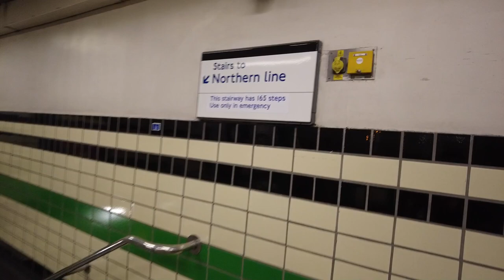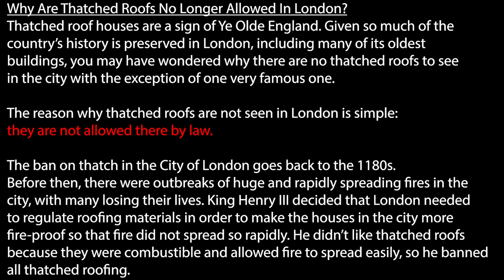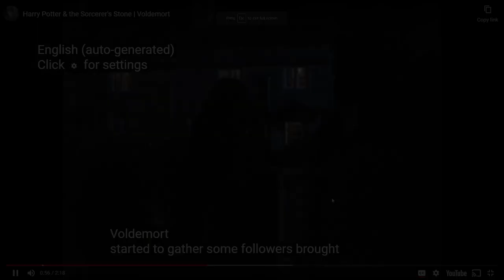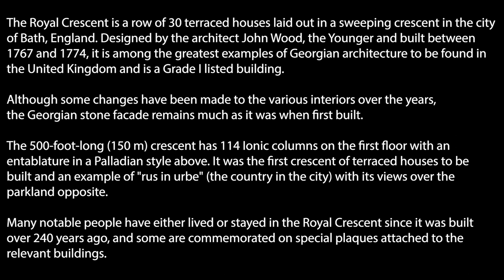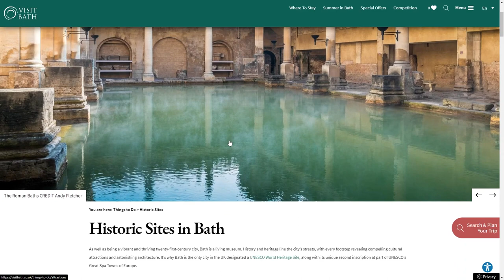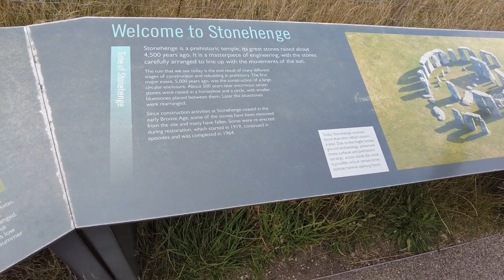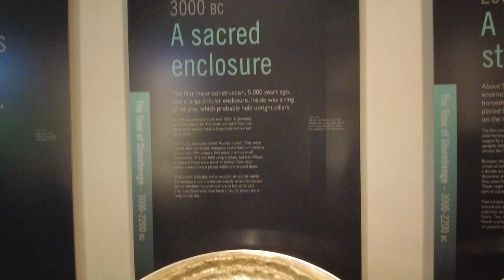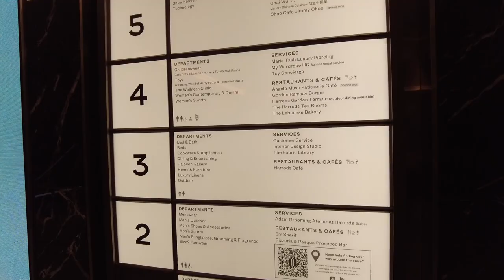#2 United Kingdom: Lacock, Stonehenge & Bath. Mampir ke kota shooting film Harry Potter.